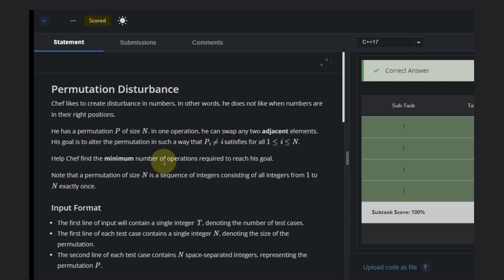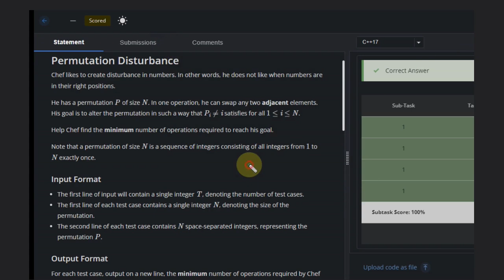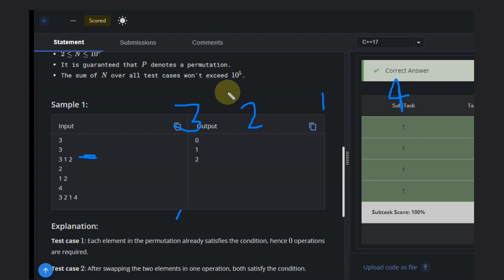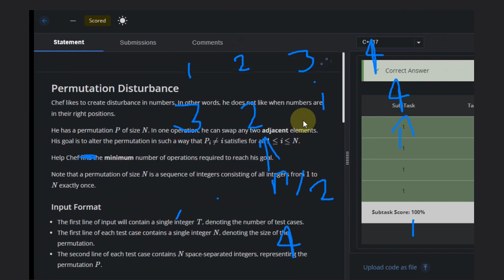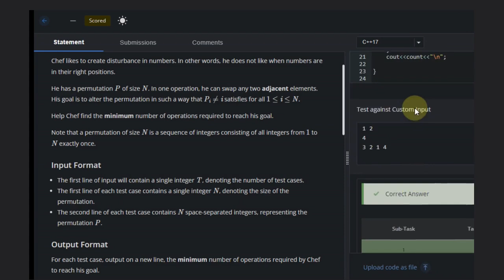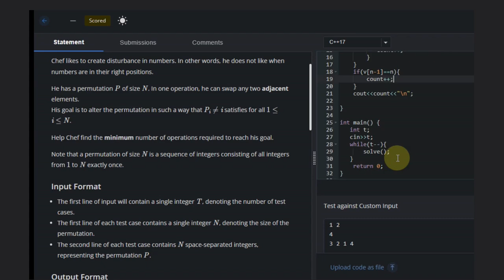Permutation Disturbance | PERDIS | Codechef STARTERS 126 | Full Solution with code